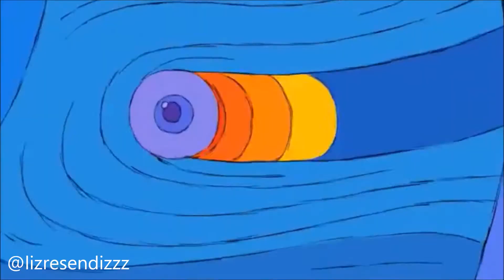VLOG: Nataly's Birthdays